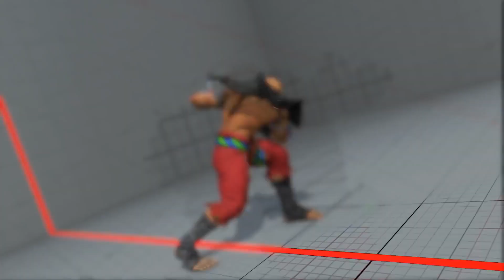SFVAE - Bonchan (Sagat) No Longer Defensive!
2nd Channel for other Games

Street Fighter V AE Ranked Match